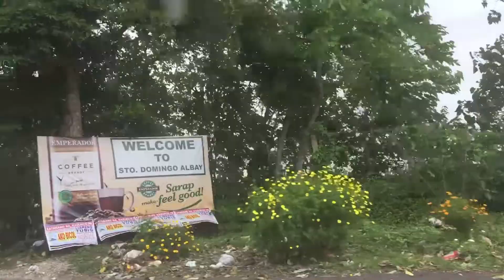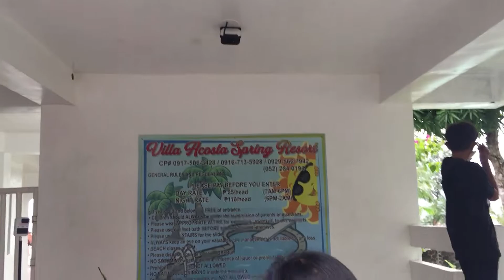Mala-Tsunami na Alon sa VILLA ACOSTA SPRING RESORT , May Dumugo ang Ilong | Sto. Domingo, Albay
Dahil New Year 2022, napagplanuhan naming family na mag bonding sa Irosin, Sorsogon..Subalit ito ay na postponed dahil wala na kami time papunta dun. Medyo malayo pa kase ang Sorsogon kaya dito na lang kami nag outing sa Sto. Domingo, Albay. Sa sobrang lakas ng alon may dumugo ang ilong..Sino kaya ito? Hahaha.